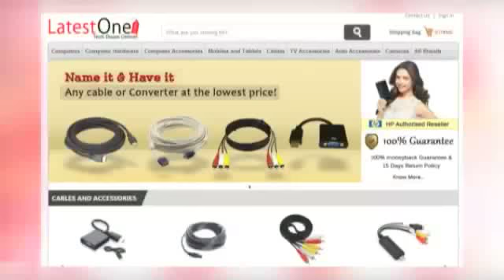LatestOne.com offers the Hottest Smartphones!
Find out the countdown of the hottest smartphones available at LatestOne.com and decide which one you would die for! LatestOne is the hub of the latest tech products!

The new-bee that has already started making its waves in the eCommerce market!

You’ll be blown away by the tech collection at LatestOne.com! So, let’s all of us say Tech Deals Online! Be at LatestOne.com to feel its magic!

Stay tune to TechTalk for all the hottest countdowns!